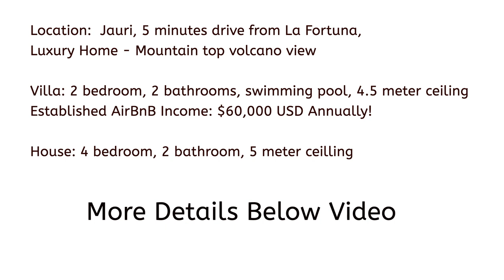Income Luxury Villa + Pool & House, $60,000 USD annual revenue on AirBnB, La Fortuna Costa Rica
High income luxury super spacious property for sale; 2 high ceiling modern properties - 2 fully furnished houses with swimming pool, mountain majestic volcanic view; total 6 bedrooms 4 bathrooms perfectly detailed..

Located in prime downtown tourist location La Fortuna - Natural Hot Spring spot in Costa Rica. Property is located 5 minutes drive from high tourist area.

Owner was living in one house and rented out the other, making $60,000 USD revenue this year through AirBnB with the Villa - that is $80,000 CAD  without having to pay 30-40% Canadian taxes. Additional income can be made with second house is rented out.

Proof of income available on AirBnB for villa.

Cleaner lives next door and charges $35 to clean each house when guests leave.

The villa is a well-established AirBnB that generates guaranteed $60,000 USD per year with 75% full bookings - 2 bedroom 2 bathroom with a pool and front yard with space to build another home.

The 2nd house is larger than the villa; has a large backyard with 4 bedrooms, 2 bathrooms. 1 large bedroom with walk-in closet and giant bathroom with tub. 🙂 Updated furnitures from pictures. Renting out 2nd house on AirBnB will double annual income - it was just made available on AirBnB a week ago.

Both have open-concept living room and bathroom with up to 5 metre (16 ft) ceilings. Location is 5 minutes drive from downtown La Fortuna so AirBnB is a great success.

Invest your money and never have to work again (except taking care of your AirBnB!). Current owners will help buyer set up AirBnB and hand over all bookings from the day of closing. The house will pay itself off!

Houses can be sold separately or together.

Asking Price for ENTIRE Property: $500,000 USD, both fully furnished. Invest half a million and retire in paradise.

Total Lot Size: 1,476 m2 / 15,888 ft2

Villa - Fully furnished
  2 large bedrooms and 2 full bathrooms, open concept kitchen and living room with 4.5 metre (15 ft) high ceilings.
  Annual established income: guaranteed $60,000 USD on AirBnB
Pool Size: 4m x 2m / 43ft x 22ft

House - fully furnished and recently put on AirBnb.
  4 bedrooms (1 large and 3 medium), large walk-in closet, giant luxury bathroom with tub, open-concept kitchen and living room, 2 full bathrooms, 5 metres (16 ft) ceilings.
  House Size:  140 m 2 / 1,507 ft2

Heliconias on the property attract many species of hummingbirds, parrots, tucans and macaws. You will also see many butterflies! Enjoy dream-come-true living in paradise.

The area is prime location, street is paved but quiet. 5 minutes from La Fortuna, which is a high-tourist zone with many activities such as natural hot springs, hiking, ziplining, horseback riding, rafting, etc. Location is 3 minutes drive from El Salto Waterfall and 10 minutes drive from La Fortuna Waterfall. It is a great AirBnB investment that will guarantee high income.

Location is 5 minutes from all La Fortuna amenities, including banks, supermarkets, shops, church, restaurants, and tourist activities.

Location is 15 minutes from La Fortuna Airport. La Fortuna is 3.5 North of San Jose, 1 hour South of Arenal, 1 hour North of Ciudad Quesada, 3 hours East of Tamarindo, 3 hours North of Jaco.

Foreigners from other countries do NOT need residency to buy property in Costa Rica.

La Fortuna, Costa Rica, draws international attention as the country's most popular tourist destination, famed for its rich hot springs, stunning Arenal Volcano views, and lush rainforest surroundings. Recent infrastructure improvements, including a new hospital, a modern plaza, and well-paved roads, further enhance the area’s accessibility and appeal. As a top destination for Airbnb rentals, La Fortuna’s real estate values are rising swiftly due to high rental demand. Located on higher ground, La Fortuna avoids flood risks common in rainforest areas while offering mineral-rich hot springs known for therapeutic benefits, including relief from arthritis and skin conditions. Explore the abundance of fruit trees, vibrant wildlife, and prime property options with strong investment potential in La Fortuna.